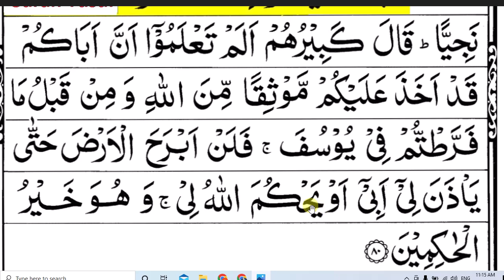Learn Quran word by word // Abid raja viral video